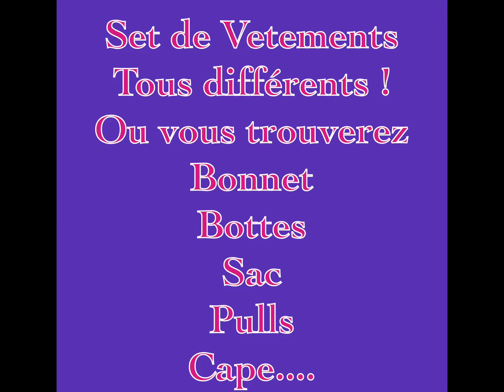depot de creations pour pullips (305)